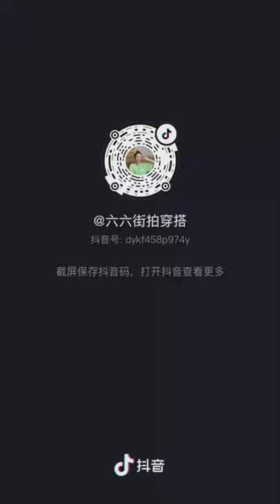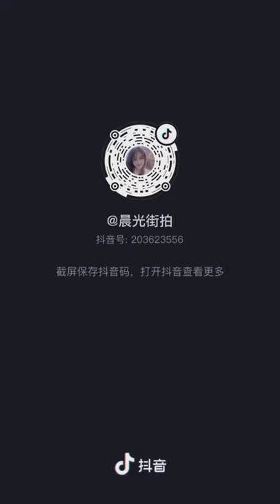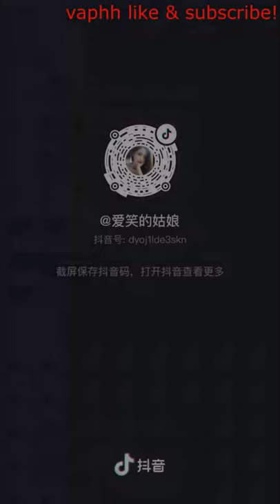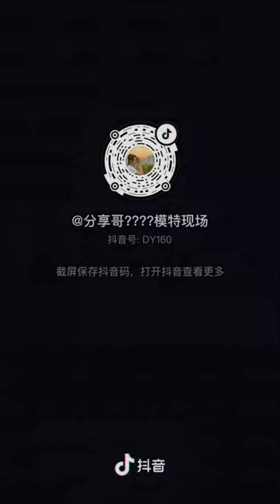Tik Tok Douyin | No Ⓒ Music | Compilation 13 | Mixed Street Fashion | Thời Trang Đường Phố | 抖音街拍穿搭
0:00 Different Heaven - Nekozilla [NCS Release]
2:47 Cartoon - Why We Lose (feat. Coleman Trapp) [NCS Release]
6:23 Desmeon - Hellcat [NCS Release]